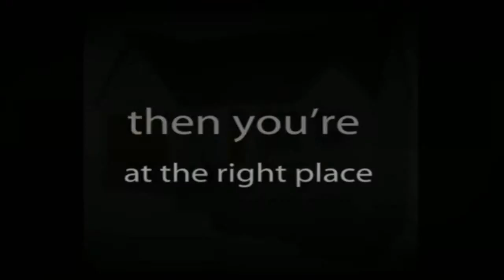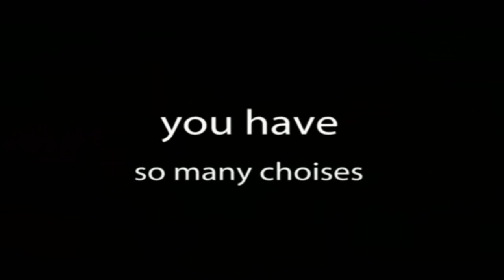Different Home Design-Affordable House Plans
Discount House Plans - When you're ready to build your own house, you need to look for a reliable House Plan Designer to work with your project. Here at House Cabin, we can help you throughout the process of building your house. With our affordable and unique House Plans, you'll sure to have an elegant house to build.